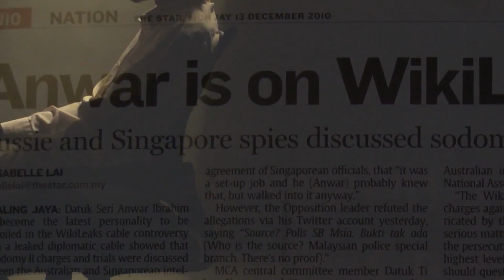Dato Seri Anwar Ibrahim Ikrar Menentang UMNO Habis Habisan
iFiles Bab 10_10 Bahagian 2_2